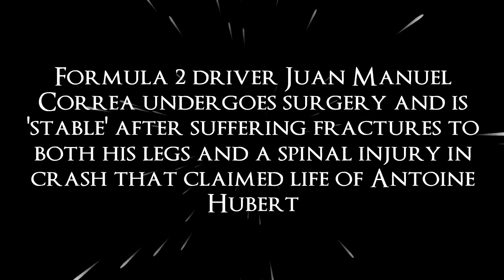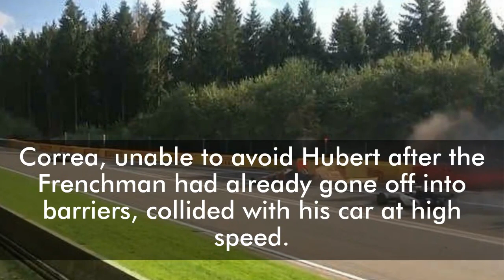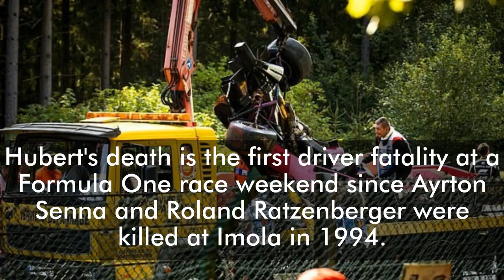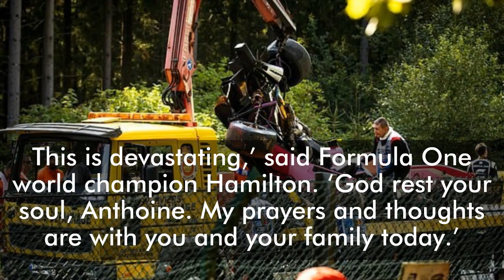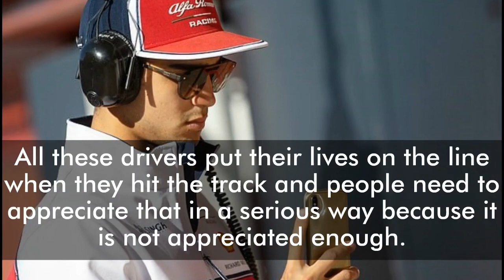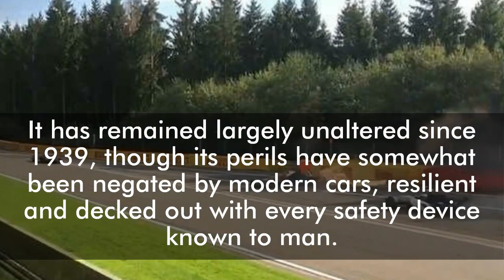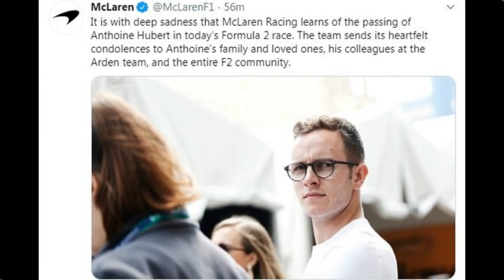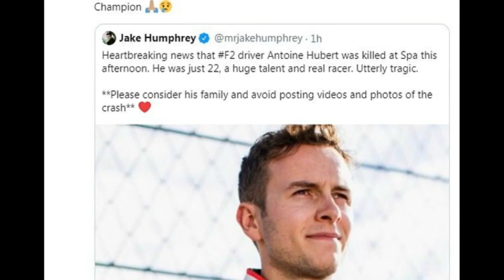Formula 2 driver Juan Manuel Correa is stable after suffering fractures to both his legs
Formula 2 racer Juan Manuel Correa, injured in the high speed crash that claimed the life of Frenchman Anthoine Hubert in the opening race of the series' Belgian round, has undergone surgery and is stable, according to a statement on his website.

The 20-year-old American-Ecuadorian suffered fractures to both his legs and a minor spinal injury and is recovering in intensive care.

'At the current moment, Juan Manuel Correa's condition is stable,' the statement read.He was taken by helicopter to a hospital where he underwent surgery.

'Juan Manuel remained conscious the entire time until his admission to the operating room.'

The accident took place on the second lap of the Formula Two race at the exit of the Spa-Francorchamps track's fast Raidillon corner.Correa, unable to avoid Hubert after the Frenchman had already gone off into barriers, collided with his car at high speed.

Hubert succumbed to his injuries and Correa was taken to the CHU Liege hospital. Motorsport's governing body FIA have begun an investigation into the accident.

The race was initially suspended before being called off.The series has also cancelled its second race of the weekend, scheduled to take place before the Belgian Formula One Grand Prix on Sunday.

Hubert's death is the first driver fatality at a Formula One race weekend since Ayrton Senna and Roland Ratzenberger were killed at Imola in 1994.

Jules Bianchi, who suffered serious head injuries at the Japanese Grand Prix in October 2014, succumbed to his injuries in July the following year.While you keep Juan Manuel in your thoughts and prayers, please also pray for the well being of Anthoine Hubert's friends and family,' said the statement on Correa's website.

'In motorsports, we are a family, and we lost one of our family members today.'

One day after the tragic incident, Lewis Hamilton will lead Formula One’s mourning community when it bows its head in silence before Sunday’s Belgian Grand Prix.

Then 20 men will race up the steep face of Eau Rouge corner, where on Saturday afternoon a 22-year-old French racing driver died. This is devastating,’ said Formula One world champion Hamilton. ‘God rest your soul, Anthoine. My prayers and thoughts are with you and your family today.’

Hamilton, who had himself suffered a 140mph crash at the Fagnes chicane in practice earlier in the day, but walked away unscathed to qualify third, added: ‘If a single one of you watching and enjoying this sport think for a second what we do is safe you’re hugely mistaken. All these drivers put their lives on the line when they hit the track and people need to appreciate that in a serious way because it is not appreciated enough.

‘Not from the fans, nor some of the people actually working in the sport. Anthoine is a hero, as far as I’m concerned, for taking the risk he did to chase his dreams. I’m so sad that this has happened. Let’s lift him up and remember him. Rest in peace, brother.’ Hubert, born in Lyon, was the reigning GP3 champion. He had won twice this season, including in Monaco, and was lying eighth in the F2 championship

The geometry of Hubert’s impact would have been vicious anywhere, but nowhere more so than at Eau Rouge, a snaking piece of tarmac cutting through the Ardennes forest and equally famed and feared in motor racing lore.

It has remained largely unaltered since 1939, though its perils have somewhat been negated by modern cars, resilient and decked out with every safety device known to man.bemoaned. This was the first time a driver has perished during an FIA-sanctioned F1 support race since Ayrton Senna at Imola 25 years ago.

Jules Bianchi, the last F1 driver to die of a grand prix accident, survived for nine months after suffering brain damage in a crash at the Japanese Grand Prix of 2014.

Correa was flown by helicopter to CHU Liege hospital 40 miles north-west of Spa, where he was in a stable condition on Saturday night. It is believed he broke both legs and suffered blood haemorrhaging at the scene.

The driver of the third car involved, Giuliano Alesi, son of former F1 racer Jean, was declared fit at the medical centre.

The race was immediately called off. Fear of the impending news gradually spread but not everyone was immediately aware of what was happening.

On Saturday night, a music concert scheduled to be staged at the track was cancelled and the F1 teams scrubbed their scheduled press conferences as a mark of respect. The FIA were still finalising how to mark Anthoine Hubert’s brief life and sudden death.